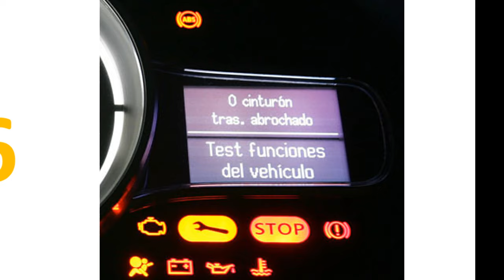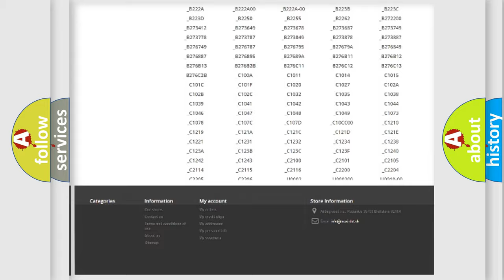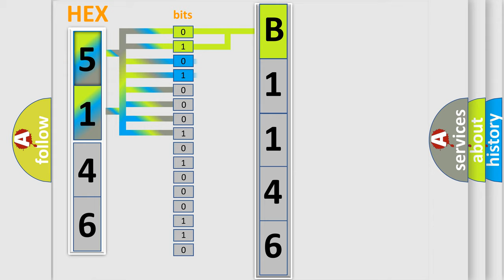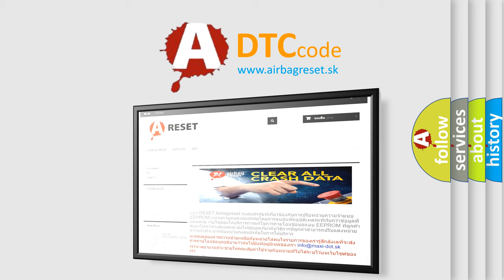DTC Dodge B1146 Short Explanation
Contents:
0:21 Basic DTC analysis according to OBD2 protocol standard.
1:48 Insight into programming
2:58 A diagnostically understandable description of the Diagnostic Trouble Code
3:05 Basic error definition

Make
Dodge
Code
B1146
Definition
Battery Observation Communication Circuit Malfunction
Description